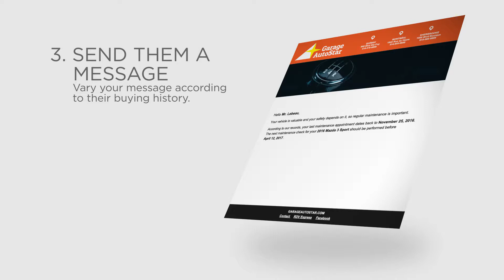8 Ways to Personalize Your Direct Mailings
Did you know that personalizing your promotional campaigns stimulates greater interest from your target audience, strengthens their loyalty and helps increase your sales?

OL is a trademark of Objectif Lune Inc.